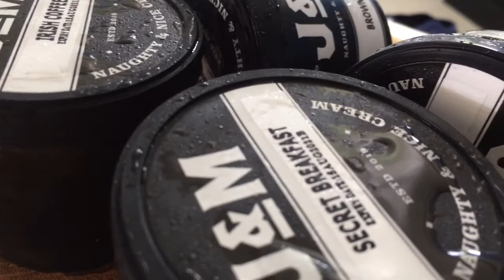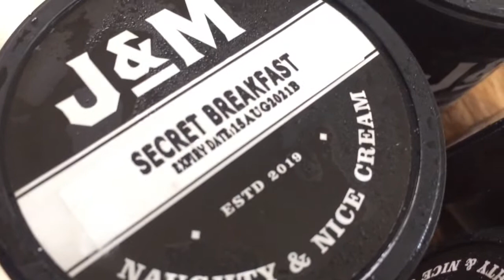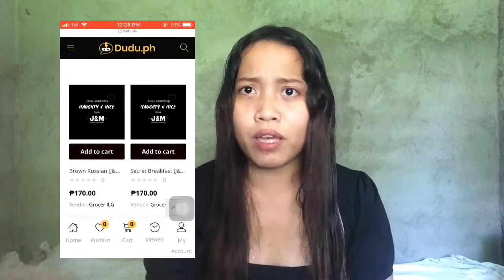J&M | naughty and nice cream🍨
| J & M 🖤| naughty & nice cream ❤️

A very unique Ice Cream here in Iligan City this has alcohol-infused line made with creamy and indulgent ice cream with a twist of alcohol. ❤️
*not for sale for people under the age of 18

🍨 Available Flavors 🍨
 ▪️Secret Breakfast
 ▪️Irish Coffee
 ▪️Kahlua Coffee
 ▪️Brown Russian

Thankyouu so much Grocer ILG!💓

🛒 for orders visit their Fb page Grocer ILG and Instagram acc @Grocer_ilg or you can order through dudu.ph link👉🏻